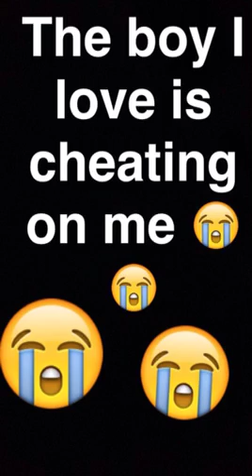A snapchat video